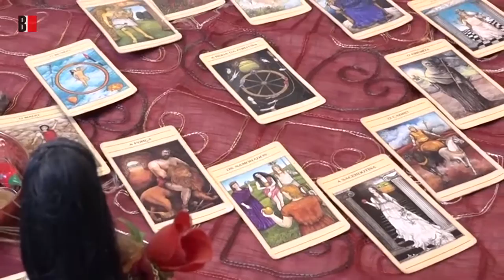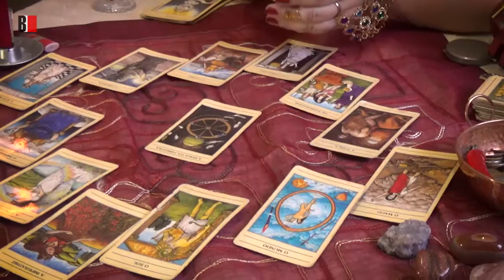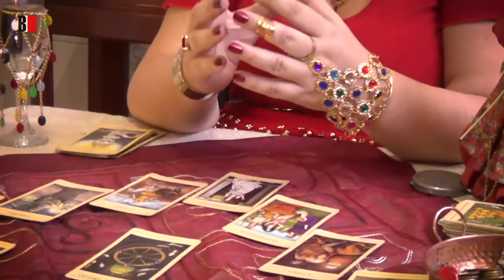Previsões do Tarot para 2017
A taróloga Monica Sarah Rodrigues joga as cartas e prevê os acontecimentos para o ano de 2017. Muitas surpresas nos espera! Confira!